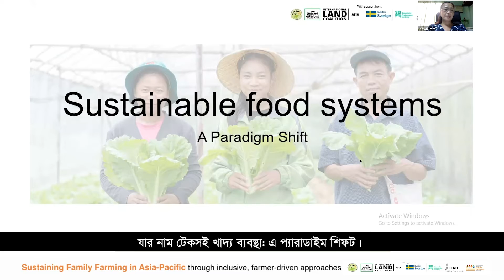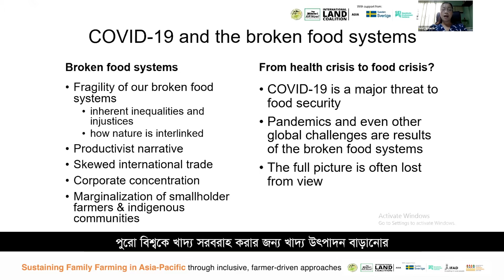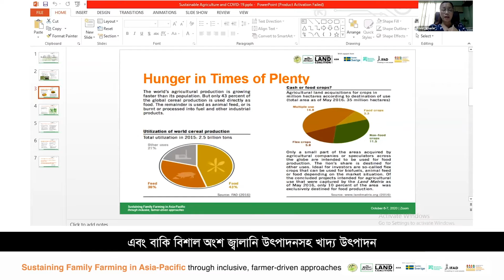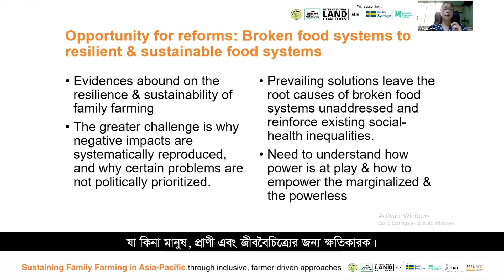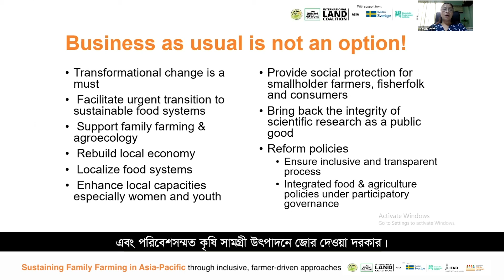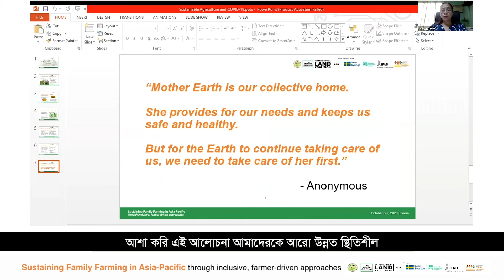Sustainable Agriculture and COVID-19: A Holistic Perspective - Normita G. Ignacio (Bengali)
By watching the video, you will learn about the current food systems and how it has contributed to undesirable health and nutrition outcomes, climate change, biodiversity loss, shifts in nutrient cycles, and land use beyond the capacity of our planet.

Normita Ignacio, Executive Director of Southeast Asia Initiatives for Rural Communities’ Empowerment (SEARICE) discusses the need to transform the current food system, shift to agroecological farming systems, and why governments need to invest in an inclusive program for family farmers, women farmers, and youth.